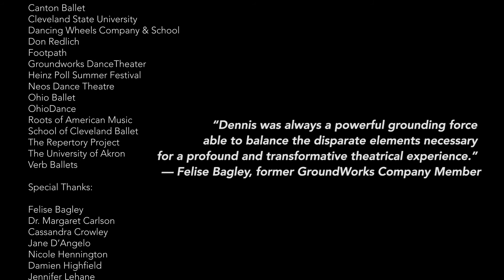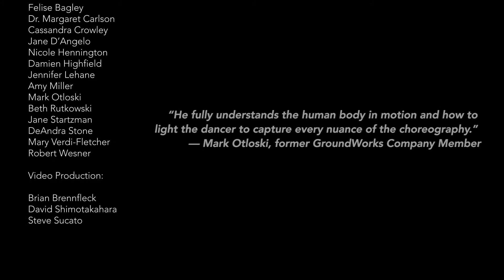GroundWorks DanceTheater's Thank you Tribute to Lighting Designer Dennis Dugan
Premiered September 30, 2022

Partial list of organizations Dennis Dugan has worked with:

Akron Civic Theatre
Ballet Theater of Ohio
Canton Ballet
Cleveland State University
Dancing Wheels Company & School
Don Redlich
Footpath
Heinz Poll Summer Festival
Neos Dance Theatre
Ohio Ballet
OhioDance
Roots of American Music
Cleveland Ballet/School of Cleveland Ballet
The Repertory Project
The University of Akron
Verb Ballets

Special Thanks:

Felise Bagley
Dr. Margaret Carlson
Cassandra Crowley
Jane D’Angelo
Nicole Hennington
Damien Highfield
Jennifer Lehane
Amy Miller
Mark Otlowski
Beth Rutkowski
Jane Startzman
DeAndra Stone
Mary Verdi-Fletcher
Robert Wesner

Video Production:

Brian Brennfleck
David Shimotakahara
Steve Sucato